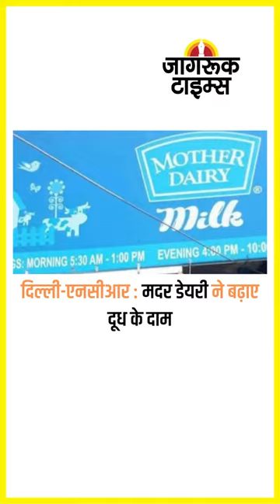JAGRUK TV : SUPER FASTY NEWS 20.11.2022